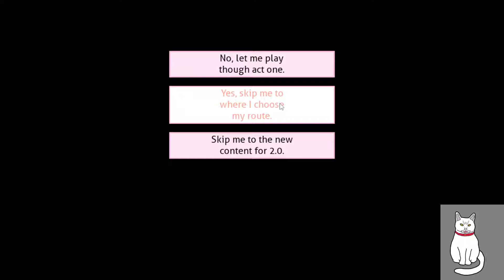DDLC - The Normal Visual Novel V.2.0/1.75 - Yuri Route! - The Beginning